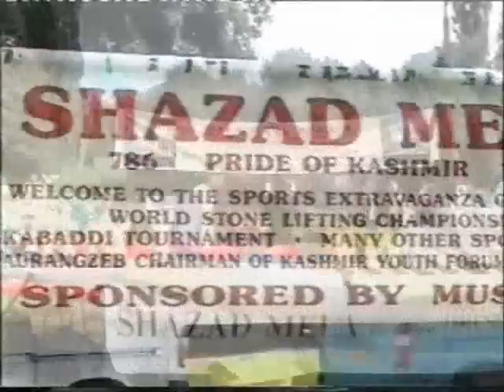SHAZAD MELA 09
watch the offical preview for the greatest asain sport event